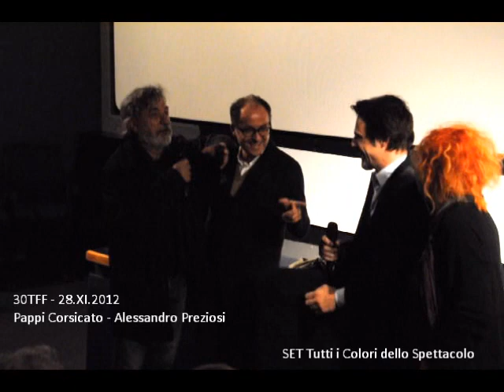PAPPI CORSICATO E ALESSANDRO PREZIOSI AL TORINO FILM FESTIVAL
PAPPI CORSICATO E ALESSANDRO PREZIOSI AL TORINO FILM FESTIVAL PER PRESENTARE UNO DEI CAPOLAVORI DI MAX OPULS